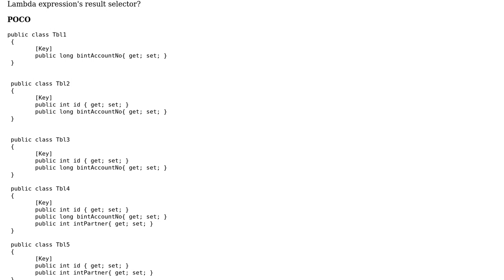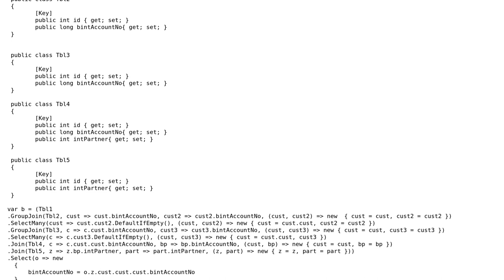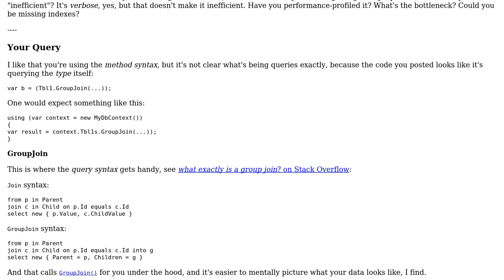Code Review: Is there better way to shorten this Lambda expression's result selector?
With thanks & praise to God, and with thanks to the many people who have made this project possible! | Content (except music & images) licensed under CC BY-SA | Music | Images & others | With thanks to user tsohtan user Mathieu Guindon and the Stack Exchange Network Trademarks are property of their respective owners. You are responsible for your own actions.